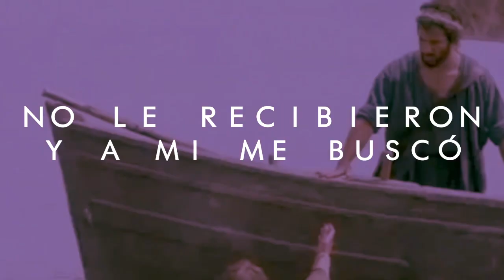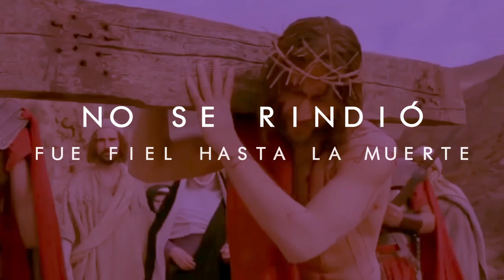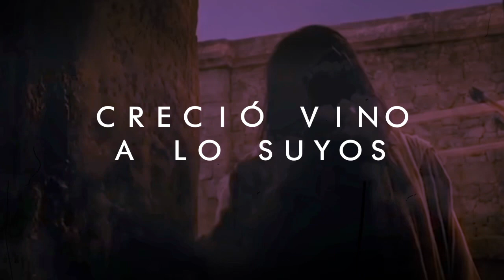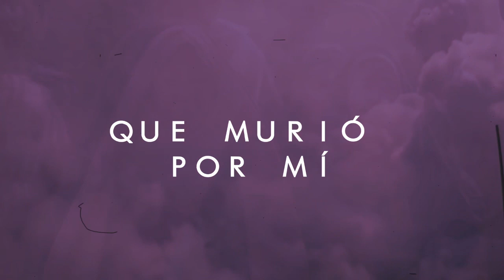José Luis García (JOLUGA) - El Rey Que Murió Por Mí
Disponible ya:
El Rey Que Murió por Mi - Single by Jose Luis Garcia

Arreglos, mezclas y masterizacion: Nevado Production

PARA INVITACIONES:
Quieres tener al pastor Jose Luis Garcia en un zoom con tu iglesia o ministrando en vivo?

El Rey Que Murió Por Mi

Quién irá dijo yo
se fue sin dar
marcha atrás￼￼￼
se humilló y descendió
el Rey de reyes en un pesebre nació￼

creció vino a los suyos
no le recibieron y a mi me buscó
pero volteó y me miró
toco mi corazón
y aquí se quedó ￼

enmudeció camino al calvario
en aquella cruz el Rey se acostó
no se rindió￼ fue fiel hasta la muerte
las espinas y los clavos
traspasaron su piel￼
Me miró recibí su perdón
por amor a mí el Rey murió￼

Coro:
//Bendito bendito bendito
El Rey que murió por mí//￼

El vive El vive vive el Rey
por la eternidad
El vive mi rey vive
venció a la muerte
con autoridad￼